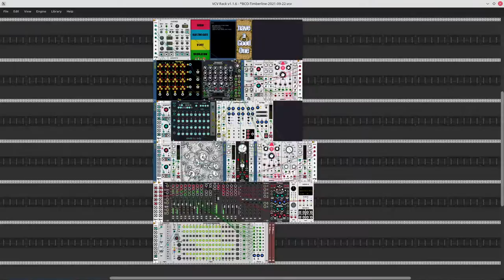BCO - Timberline (arrangement v2)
Creating electronic music with VCV Rack.